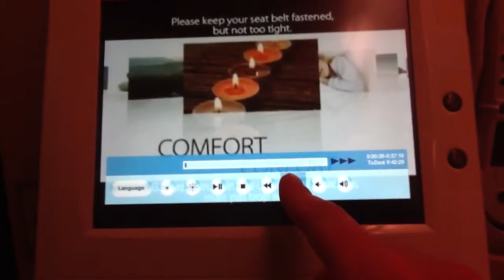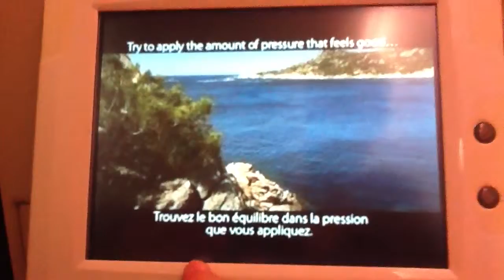My zen tv over a380 air France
Programmes de relaxation Crees par my zen tv et disponibles sur l a380